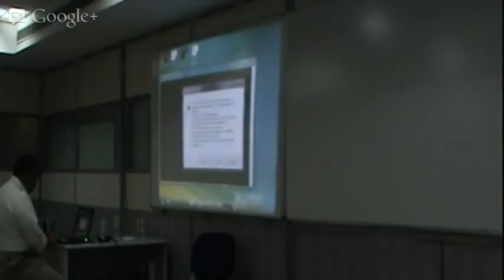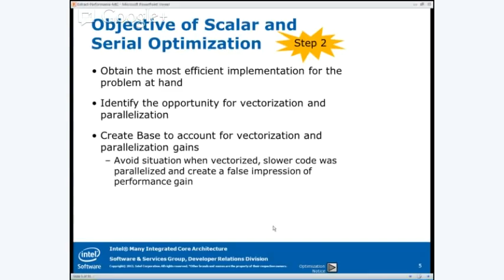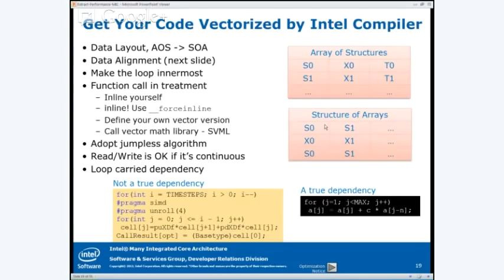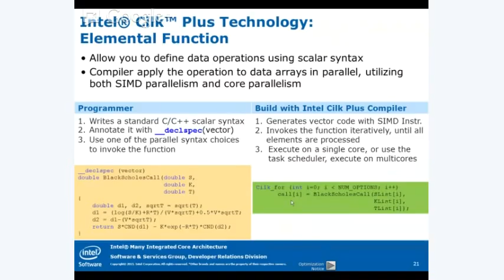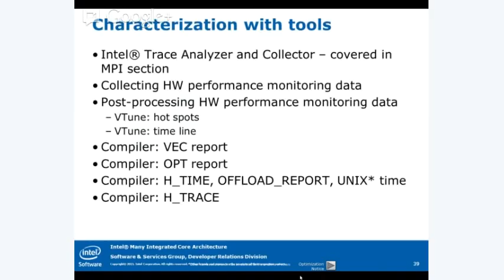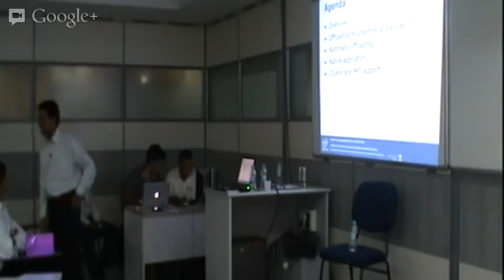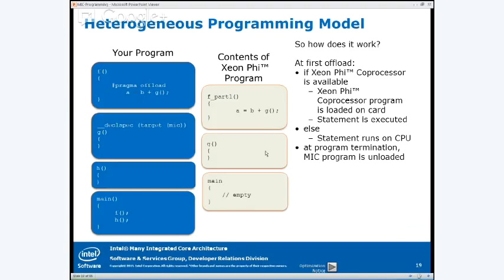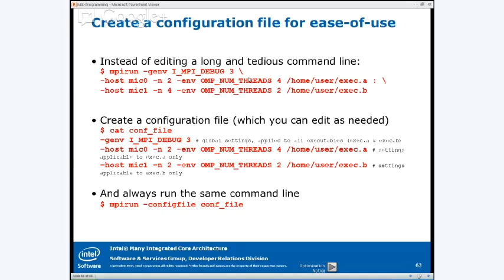C-DAC Intel Workshop